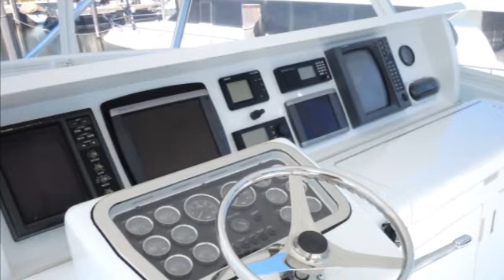55' Hatteras Yachts Convertible 2001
The 55' Hatteras Yachts Convertible is one of the most sea worthy hull Hatteras Yachts has ever built. She is like new, captained maintained, and available.